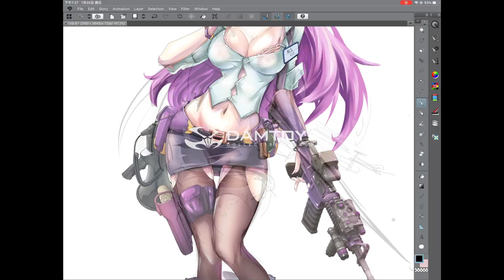DAMTOYS After-School Arena - First Shot: All-Rounder ELF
即将出货~ will shipping soon ~